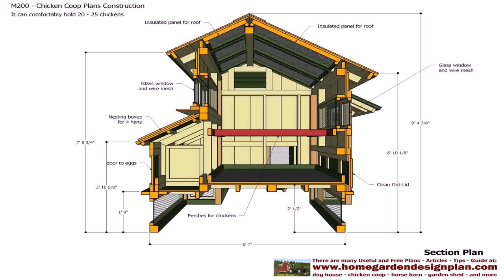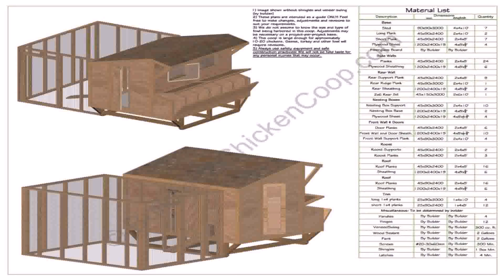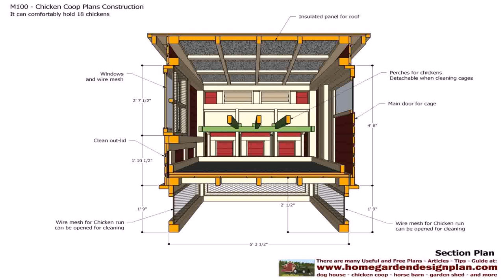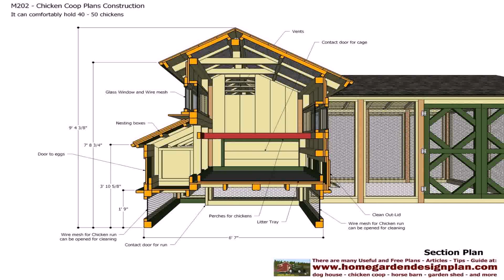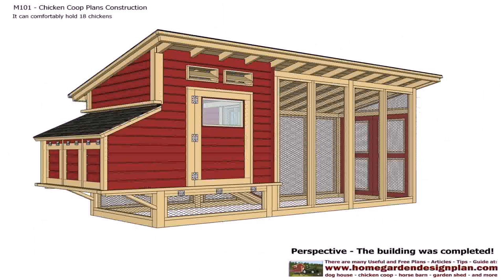House Plans Nz Free (see description) (see description)